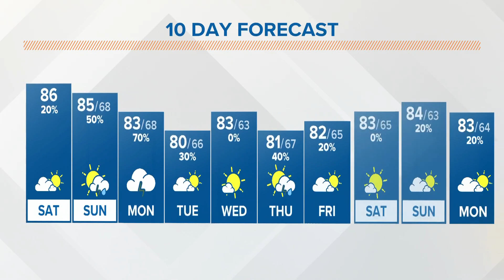Saturday morning forecast for Columbus, Ohio | Aug. 5, 2023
Saturday: Partly to mostly cloudy. Few pop-ups are possible. High: 86.